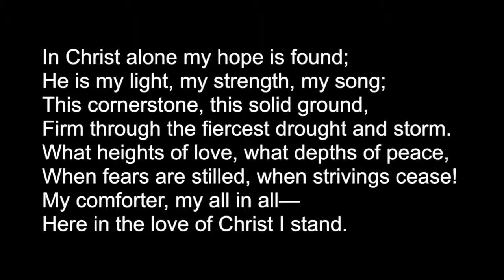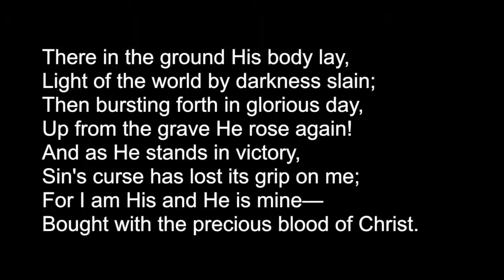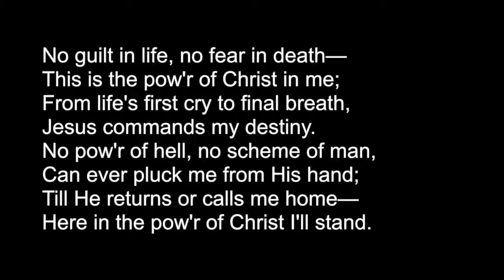In Christ Alone